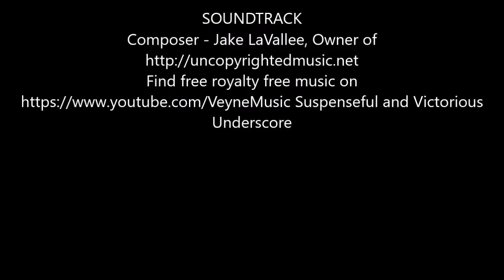Fat Bike & Dog's 2016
Bikejoring Taffy Dog Jewel Dog Francis Dog & Winston Dog.   Jake LaVallee - Suspenseful and Victorious Underscore              Credit info :